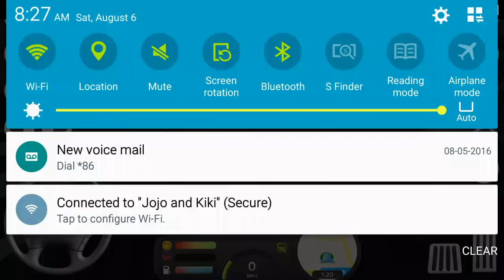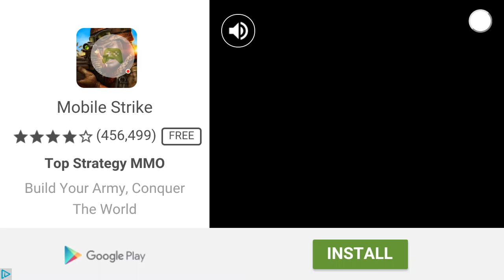Coach Bus Simulator: Destination To Roma (GLCVG#32)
This Game Is Created By Ovilex Software.

NEW Videos NOW Weekends!
"GLCVG America's Boston Video Gaming Station!!!"